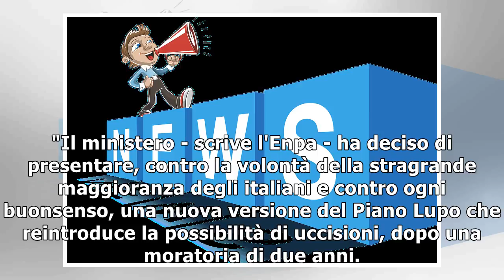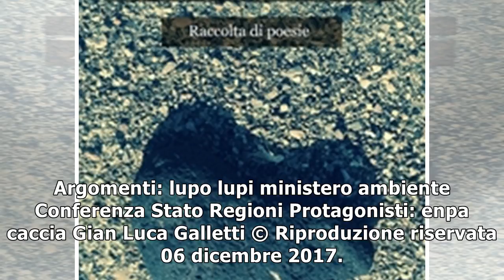L'enpa: "non uccidete i lupi". raccolte già 200mila le mail di protesta